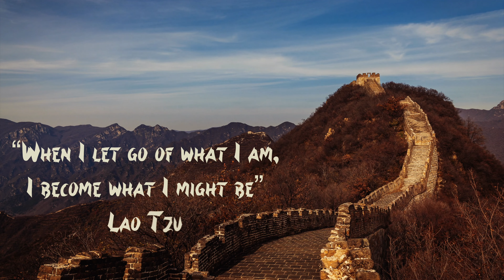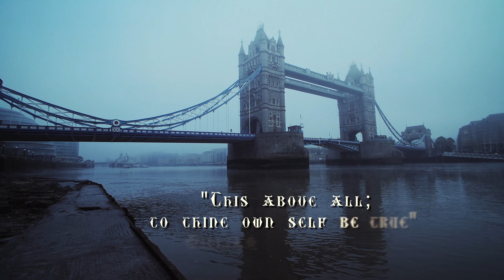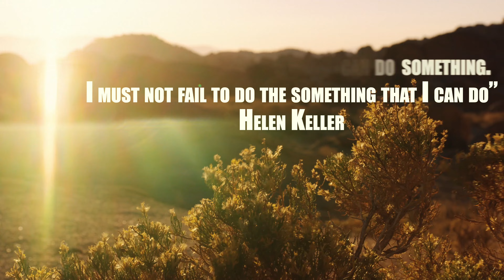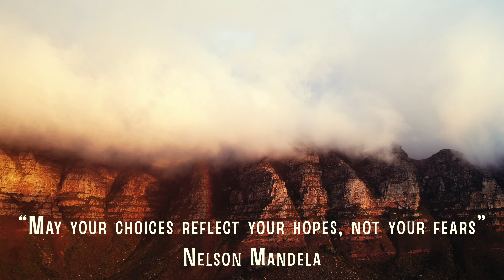Passages of Time (Epic) by Eric Heitmann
Passages of Time [Epic Emotional Cinematic Music] - by Eric Heitmann

San Francisco 49er team captain and starting center, Eric Heitmann, is now an award-nominated, orchestral composer and producer.  Eric writes in the epic, cinematic, and ambient genres, and his pieces are by design, ultra melodic, and follow a hybrid orchestral style.  His music is heavily influenced by the film scores of Hans Zimmer, James Horner, and epic cinematic artist, Two Steps From Hell.

He was nominated for the 2021 Instrumental Song of the Year “Requiem,” and Instrumental Album of the Year “Ascent,” by One World Music, the leading internet radio station for modern classical and instrumental music. His collaboration "Dark Before Dawn" with Patrick Zelinski, was nominated for 2022 Classical Recording of the Year by the YYCA Awards in Canada.

Eric currently lives in Austin, Texas with his wife Emily, and two young daughters, both of whom are aspiring athletes and artists.